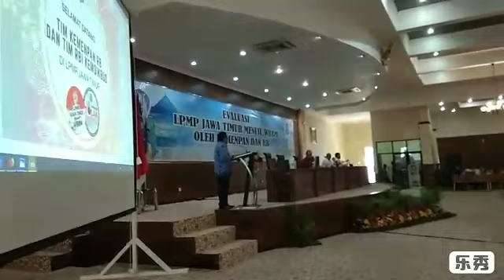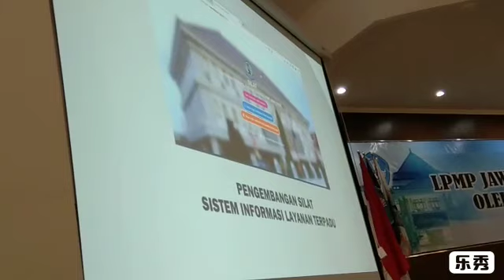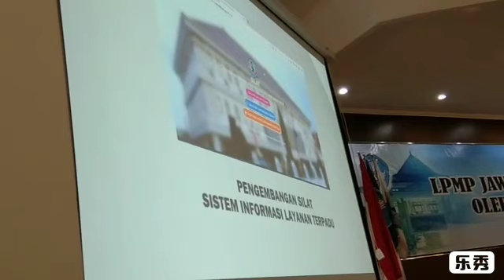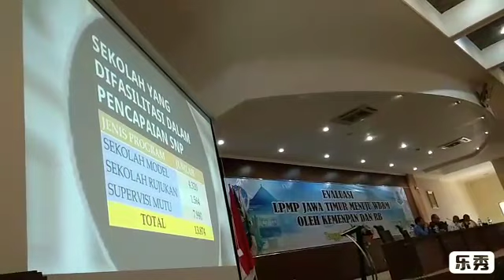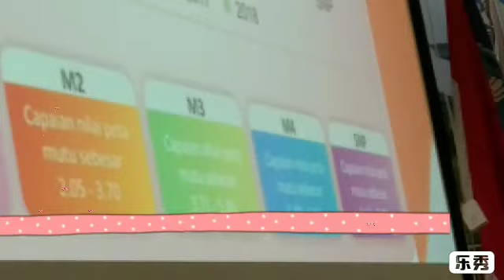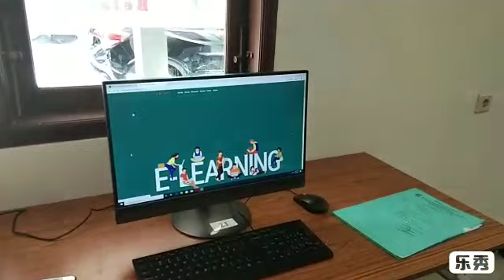17 Oktober 2019 Sanggar Rumah Belajar di LPMP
Launching Sanggar Rumah Belajar di LPMP Jawa Timur pada hari Kamis 17 Oktober 2019